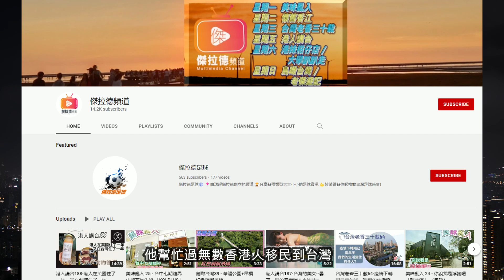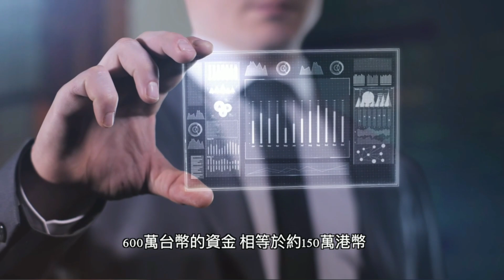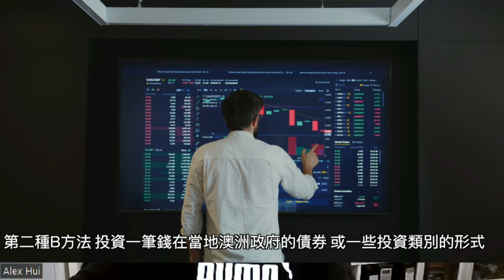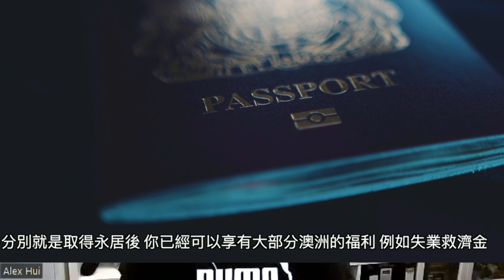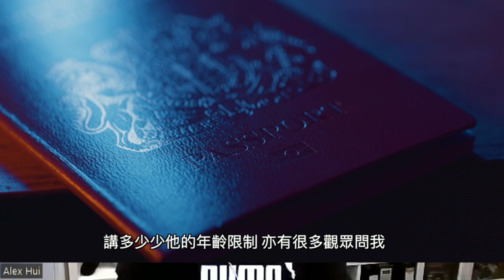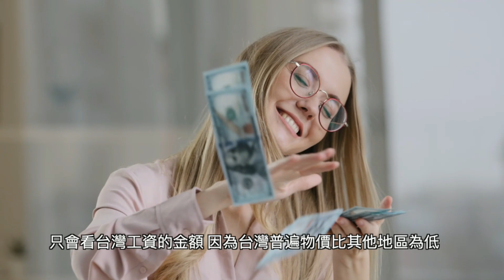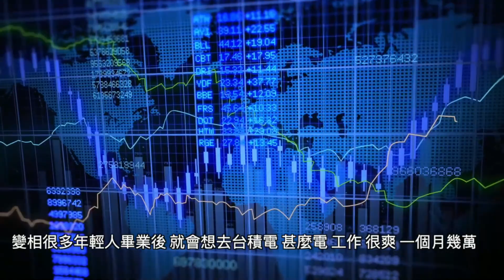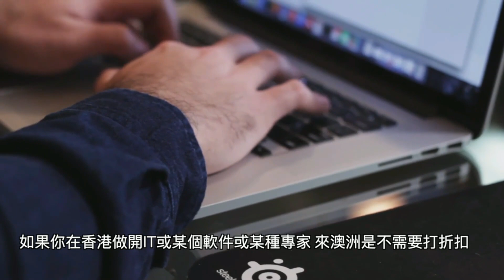238 台灣VS澳洲生活大比拼之 移民方法及搵工作 兩大KOL 深度分享 第一集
[移民澳洲/投資/理財/借貸/澳洲升學]